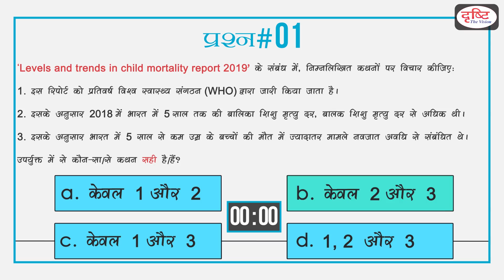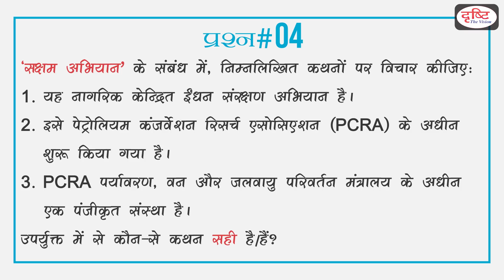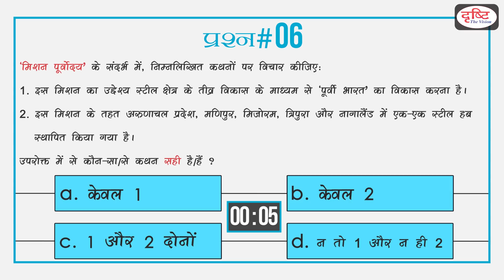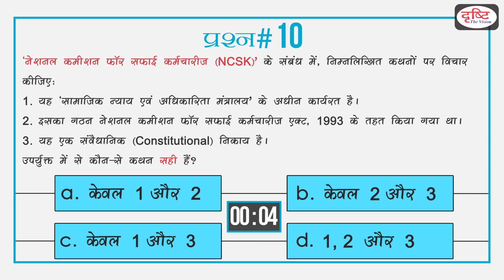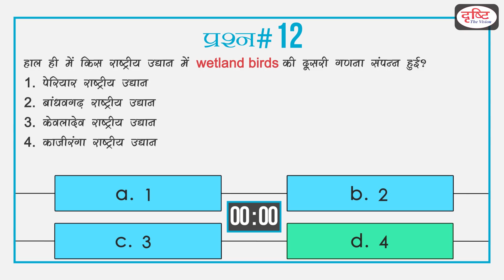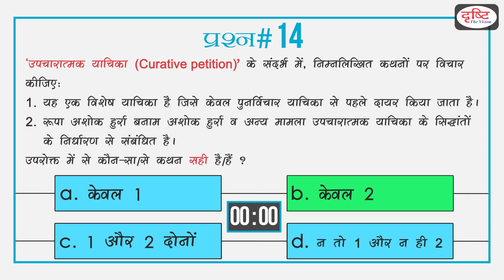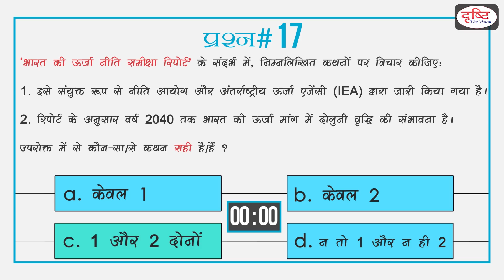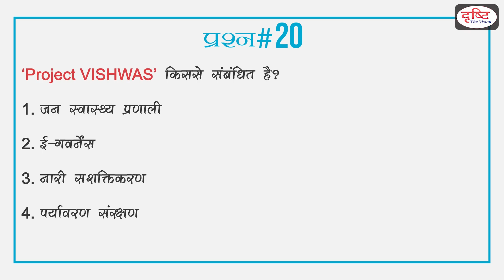Current Quiz - (10th -16th January, 2020)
Dear Viewers,

CURRENT QUIZ is a Quiz Show of DRISHTI IAS Youtube channel. This program is now based on Current News Bulletin, National/International Organisations, To The Point and Sarkaari Yojnayein. CURRENT QUIZ will cover the previous bulletin of CURRENT NEWS. Links of the related program episodes will be provided in the comment box and description of every episode.

प्रिय व्यूअर्स,
आप सभी की मांगों को तरजीह देते हुए हमने करेंट क्विज़ को अपने अन्य कार्यक्रमों से भी जोड़ने का फैसला किया है। अभी तक हमारा यह कार्यक्रम केवल करेंट न्यूज़ पर आधारित था। अब इस कार्यक्रम में दिये जाने वाले अभ्यास प्रश्न पिछले एक सप्ताह के चार कार्यक्रमों (Current News Bulletin, National/International Organisations, To The Point और Sarkari Yojanayen) पर आधारित होंगे। इस क्विज़ शो में आप सभी को UPSC और स्टेट सिविल सर्विसेज़ के लिए स्तरीय प्रश्न उपलब्ध कराए जा रहे हैं ताकि आपकी तैयारी और मज़बूत हो सके।

क्विज़ शो के प्रत्येक एपिसोड के नीचे कमेंट बॉक्स और डिस्क्रिप्शन में उन कार्यक्रमों के लिंक उपलब्ध कराए जाएँगे, जिनसे जुड़े प्रश्न आपसे पूछे गए हैं। यदि आप किसी प्रश्न का जवाब नहीं दे पाते हैं तो आप संबंधित कार्यक्रम को देखकर अपना जवाब हासिल कर सकते हैं।

► तैयारी के सभी पहलुओं पर वीडियो देखें डॉ. विकास दिव्यकीर्ति के वीडियो देखें (कॉन्सेप्ट टॉक) IAS परीक्षा में सफल विद्यार्थी दे रहे हैं तैयारी की रणनीति WhatsApp करें: अपडेट लें, नंबर है 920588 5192 सारे ऑडियो आर्टिकल्स GS करेंट अफेयर्स के लिए रोजाना न्यूज़ एनालिसिस देखें डेली करेंट टेस्ट टेस्ट (करेंट अफेयर्स, एनसीईआरटी, सीसैट, सामान्य अध्ययन, योजना और कुरुक्षेत्र, डाउन टू अर्थ, साइंस रिपोर्टर) लोकसभा और राज्यसभा टीवी डिबेट मैप के माध्यम से अध्ययन मुख्य परीक्षा उत्तर लेखन अभ्यास प्रतिदिन वेबसाइट पर उपलब्ध
►PCS परीक्षा (BPSC, UPPSC, UK PSC, MP PSC, Jharkhand PSC) की रणनीति क्या हो सिविल सेवा परीक्षा, NCERT किताबें, परीक्षा तैयारी की रणनीति, पी सी एस परीक्षा, माइंड मैप्स और परीक्षा की पूर्ण तैयारी के लिए रोज देखें